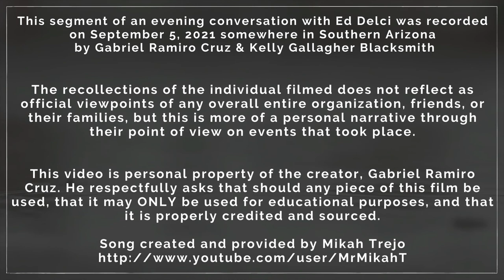[An Evening With Ed Delci] How Cesar Chavez agreed to accept an honorary Ph.D from ASU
Ed Delci, a key figure in Arizona’s Chicano movement, was a catalyst and instrumental in getting Cesar Chavez an honorary Ph.D from Arizona State University. Marco Albarran was the originator of the effort to nominate Cesar Chavez to ASU President Lattie Coor. Ed Delci has championed for issues in Arizona, significant to the  Latino / Hispanic / Chicano, mainly students.

A long-time grass roots organizer worked behind the scenes and along the way he mentored hundreds of leaders who today serves as a role model for generations to come

"Not only is Ed a tireless worker in education and civil rights issues, he spends many hours volunteering for voter registration and political
campaigns. He leads by example.."  - Honorable Congressman Ed Pastor on October 7, 1999

This  interview, that took place on September 5, 2021 in somewhere in Arizona and was interviewed by Gabriel Ramiro Cruz with the assistance of Kelly Blacksmith.